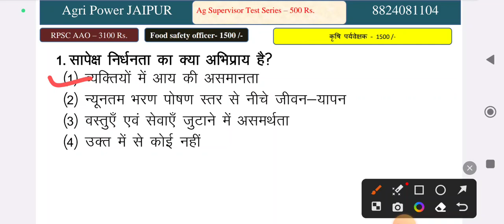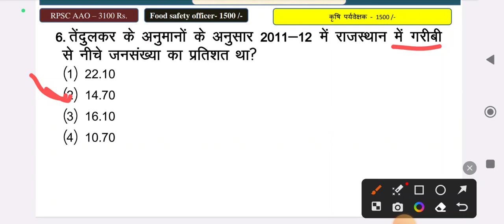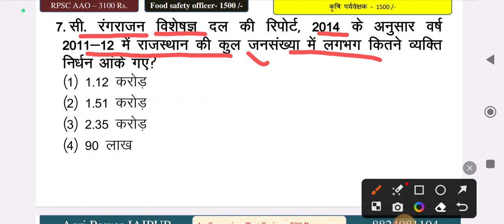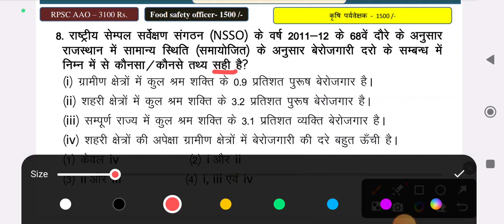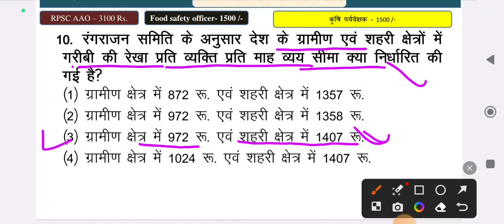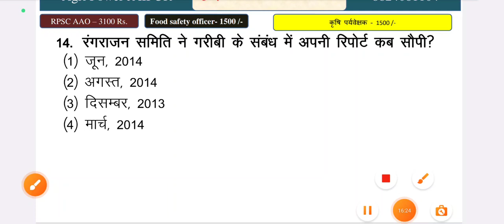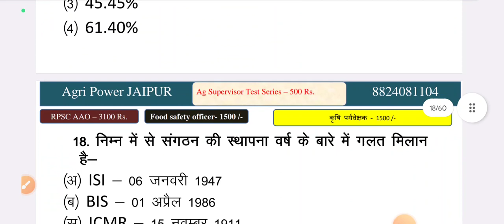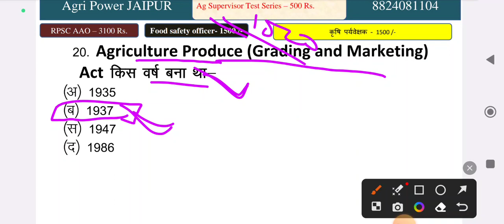FSO Mock - 44 || गरीबी एवं बेरोजगारी , || Part -A unit - 03 Questions